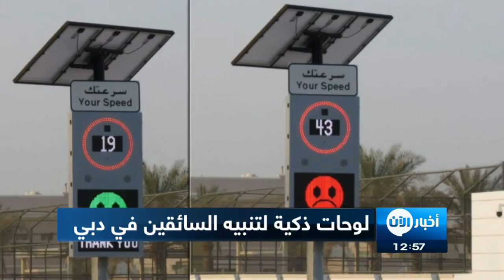18-09-2017 | موجز الواحدة ظهراً.. لأهم الأخبار من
شاهد آيضا:
أبرز العناوين:
- غوتيريس: استفتاء كردستان يصرف الانتباه عن قتال
- الكويت تبعد سفير كوريا_الشمالية وتعلق تصاريح العمل لمواطنيها
- إعادة ثلاثة آلاف مهاجر إلى ليبيا في أسبوع
- لندن تعلن هوية وجنسية منفذى تفجير مترو الأنفاق
- العاصفة ماريا تشتد وتصبح اعصارا يتجه نحو